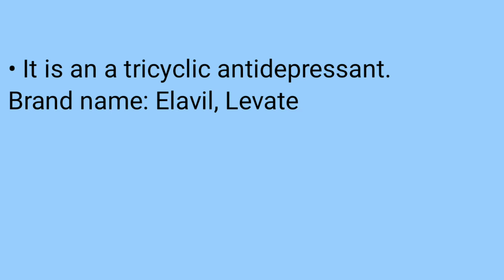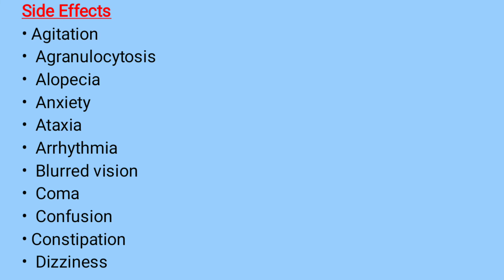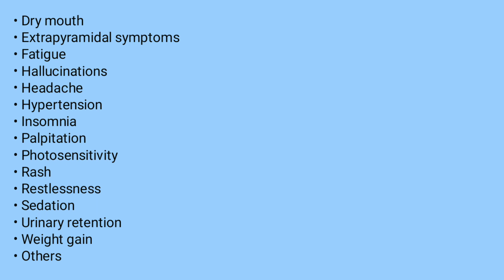Amitriptyline - Mechanism, Uses, Precautions & Side Effects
Amitriptyline